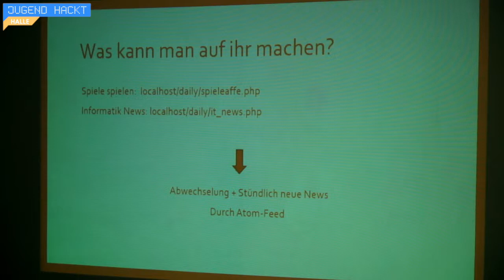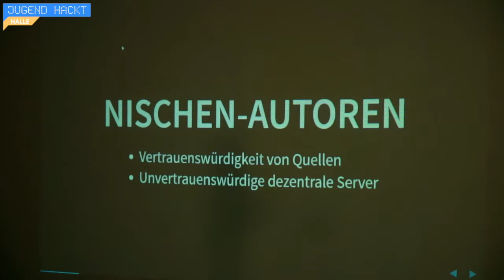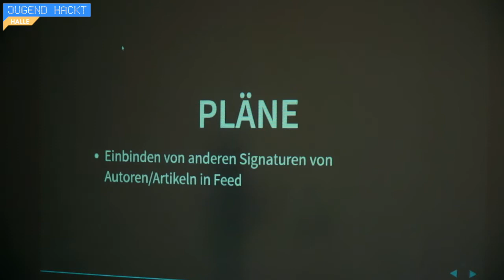Binärface - Truth by Trust | Jugend hackt Halle 2017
Eine Website, die News bündelt, um Langeweile zu vermeiden und Artikel von unbekannten Autoren signiert. Von Paul, Gustav und Simon.